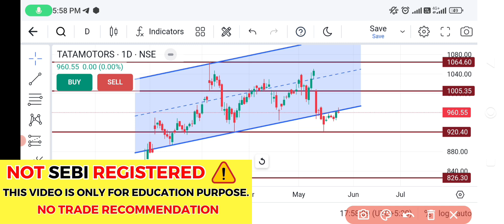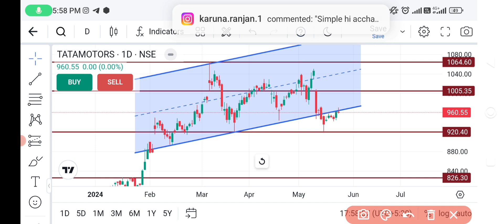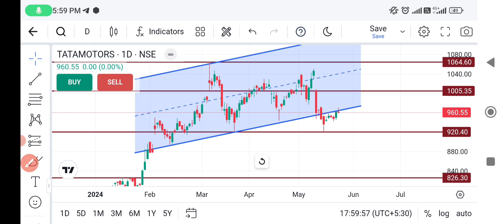tata motors share latest news | tata motors demerger news | maruti q4 results news | dividend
Transcript